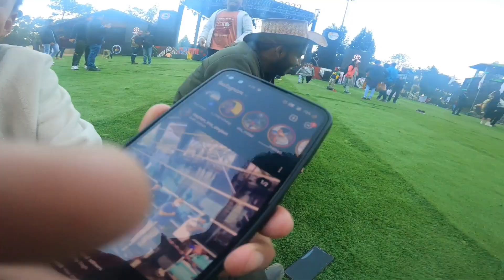Hornbill Festival 2022 😱 Naga People reality hai Day 4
Jo bhi hai sab apke liye my youtube family 🤗

yeh Festival bhai next level hai yr har roj kuch alg hi dekhne ko milta hai
or yr Naga People sach me bhut great hai bhut dill ke ache hai helpful